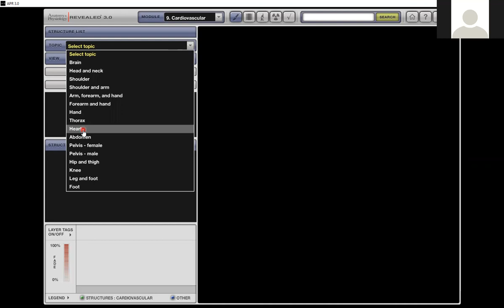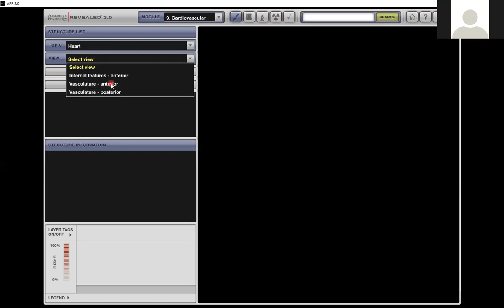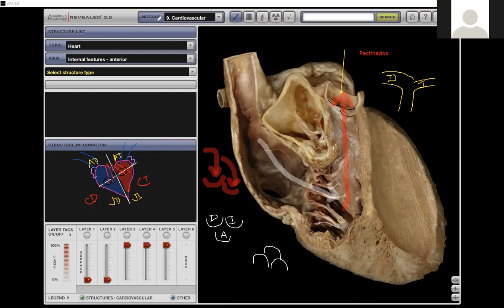Clase Practica Unilibre Corazón 03 06 2021